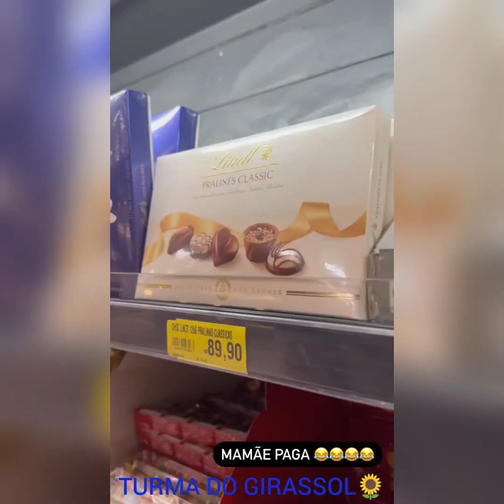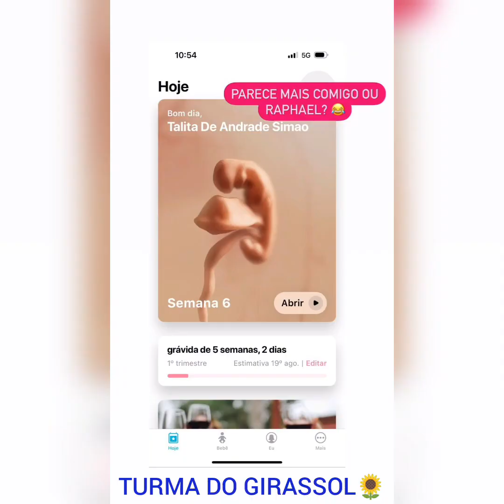TALITA😳SE EMOCIONA AO FALAR SOBRE O QUE O MÉDICO😨DISSE QUE PODE ACONTECER COM SUA PLACENTA😱